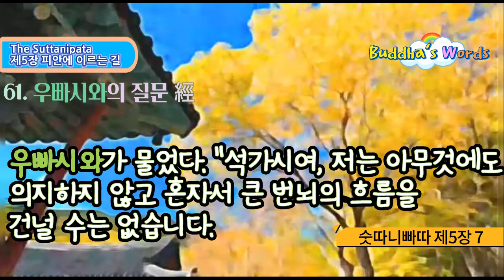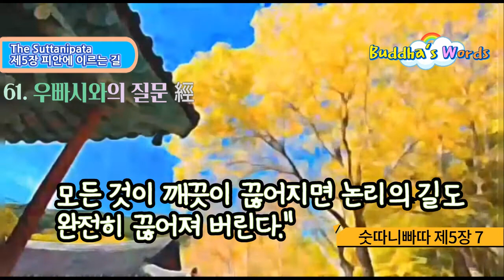61.우빠시와의 질문 經 [숫따니빠따제5장中7] 열반 1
61. 우빠시와의 질문 經

육십일경 72經中 육십일經[7. 우빠시와의 질문 經 ]

7) 우빠시와의 질문 經/ 363 [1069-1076]

1069

우빠시와가 물었다. "석가시여, 저는 아무것에도 의지하지 않고 혼자서 큰 번뇌의 흐름을 건널 수는 없습니다. 제가 의지해 건널 수 있는 것을 가르쳐 주십시오, 널리 보는 분이시여."

1070

거룩한 스승은 대답하셨다. "우빠시와여, 무소유에 의하면서 '거기에는 아무것도 없다'라는 생각으로써 번뇌의 흐름을 건너라. 모든 욕망을 버리고 의혹에서 벗어나 집착의 소멸을 밤낮으로 살피라."

1071

우빠시와가 물었다. "모든 욕망에 대한 집착에서 벗어나 무소유에 의해 모든 것을 버리고, 모든 생각으로부터 해탈한 사람. 그는 물러남 없이 거기에 편안히 머무를 수 있겠습니까?"

1072

"우빠시와여, 모든 욕망에 대한 집착에서 벗어나 무소유에 의해 모든 것을 버리고, 가장 높은 상념의 해탈에 도달한 사람. 그는 물러남 없이 거기에 편안히 머무르리라."

1073

"널리 보는 분이시여, 만약 그가 물러남 없이 여러 해 동안 거기에 머무른다면, 그는 해탈하여 청량하게 되겠습니까. 그리고 그러한 사람에게는 식별 작용이 있습니까?"

1074

"우빠시와여, 사나운 바람이 불면 불씨는 꺼져 버려 불이 되지 않는 것처럼, 성인은 몸과 마음에서 해탈해 없어지고, 더 이상 존재하지 않는다."

1075

"번뇌를 소멸해 버린 그는 존재하지 않는 것입니까, 혹은 여전히 존재하는 것입니까? 성인이시여, 그것을 제게 말씀해 주십시오. 당신은 그것을 있는 그대로 알고 계십니다."

1076

스승은 대답하셨다. "우빠시와여, 번뇌를 소멸해 버린 자에게는 그것을 헤아릴 기준이 없다. 이렇다 저렇다 말할 만한 기준이 그에게는 없다. 모든 것이 깨끗이 끊어지면 논리의 길도 완전히 끊어져 버린다."